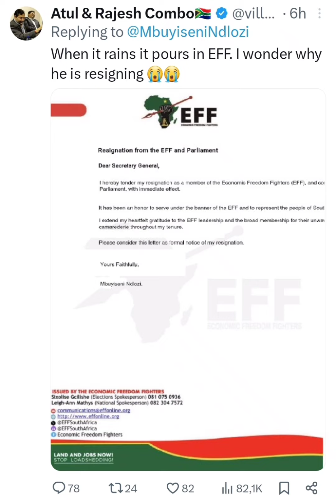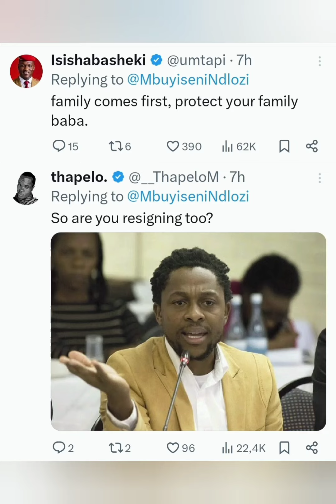Mbuyiseni Dlozi's letter to Malema